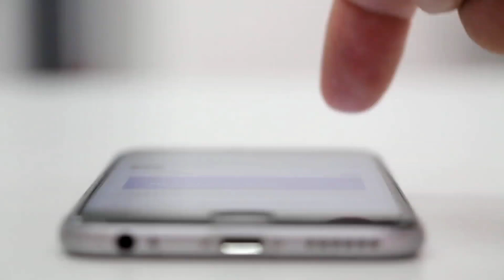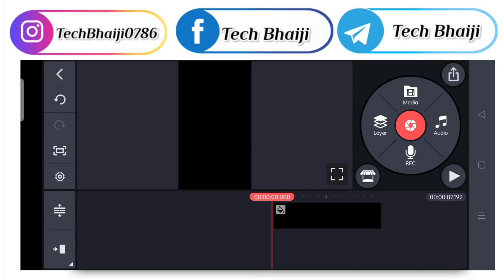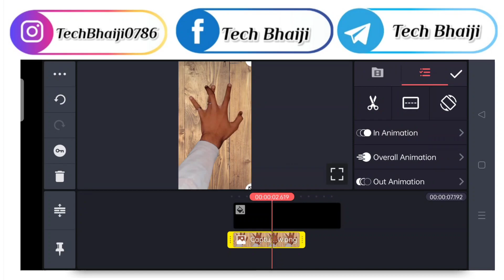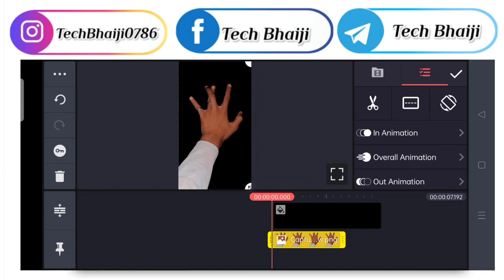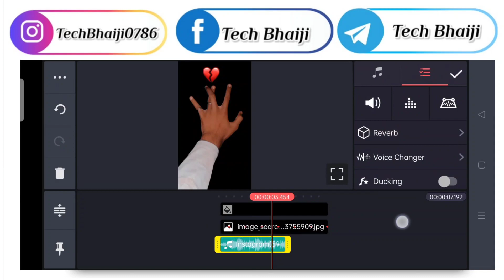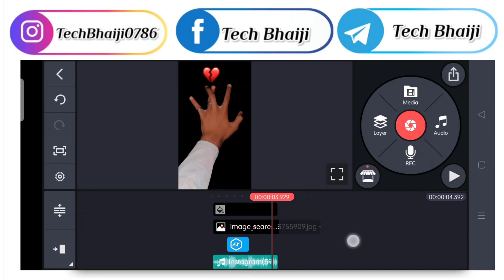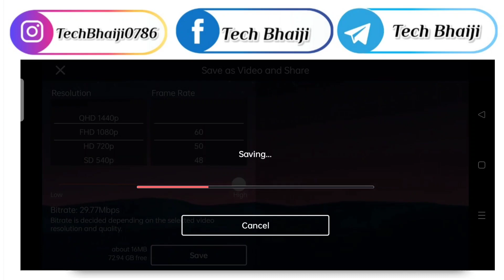Instagram hand Heart Reel Video Editing | I miss you Reel video editing | instra viral video editing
Instagram hand Heart Reel Video Editing | I miss you Reel video editing | instra viral video editing.by Tech bhaiji

 other inquiry ke liye contact Kare :-

MY GEARS:-
1.Mobile cemera
3.my Tripod
4.Mic (Boya M1 )
5.mobile phone
6.Vlog Mic
7.Green screen
8.Green stand

Instagram viral miss you video editing tutorial in Kinemaster
miss you Reels video kaise Banaye
love status video editing tutorial in Kinemaster

status editing

1. insta reels video editing viral
2. photo video editing apps telugu
3. photo video editing apps
4. instagramreelsaestheticvideoediting
5. reels kaise banaye
6. beat sync status editing
7. beat sync status editing viral instagram reels
8. trending beat sync status editing in kinemaster
9. how to do reels on instagram
10. how to do reels on instagram with photos
11. vn app se photo ki video kaise banaye
12. vn app se photo ki video kaise banaye haye rama ye kya hua
13. vn app se photo ka video kaise banaye instagram
how to make whatsapp malayalam  kinemaster status editing
how to make whatsapp Instagram Video in tamil
photo par shayari kaise likhe kinemaster se

0:07preview
0:42tutorial